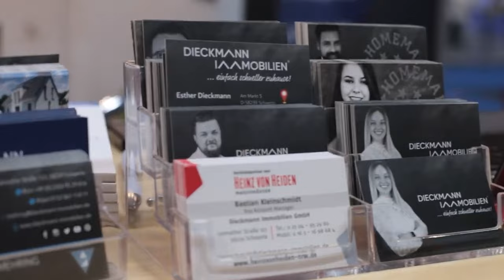BEST OF Dieckmann TV 2022 - unser Jahresrückblick!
Das Jahr 2022 neigt sich langsam dem Ende zu und in diesem Sondervideo schauen wir gemeinsam zurück auf die besten Szenen und Momente unseres YouTube-Kanals des Jahres. Wir wünschen allen morgen einen guten Rutsch und ein frohes, neues Jahr!